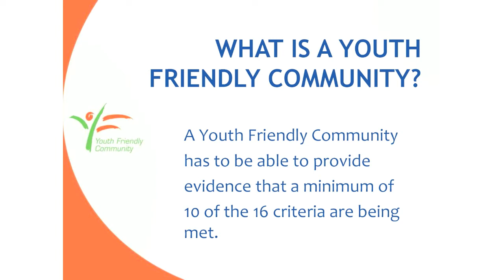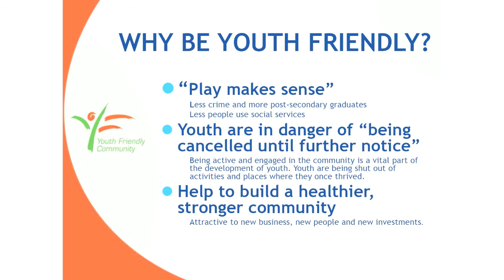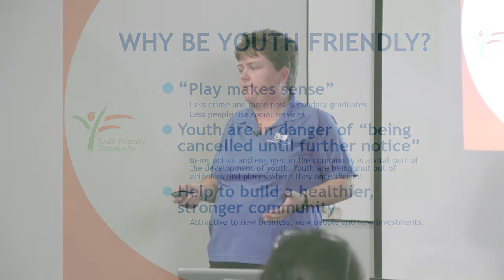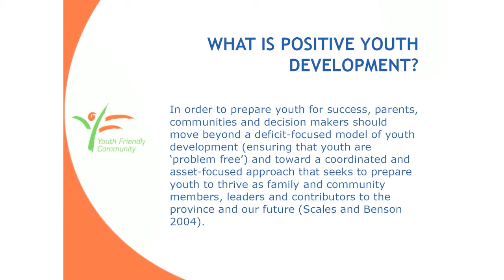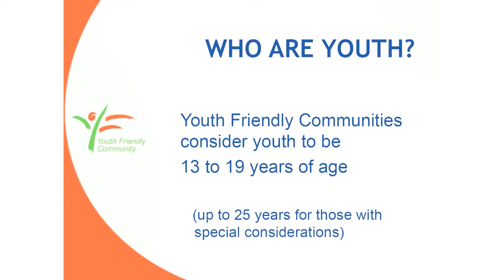Training Youth Staff to Work with Youth - Part 2 - Youth Friendly Communities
This video explains what a youth friendly community is, why it's important to be youth-friendly, and what is positive youth development.